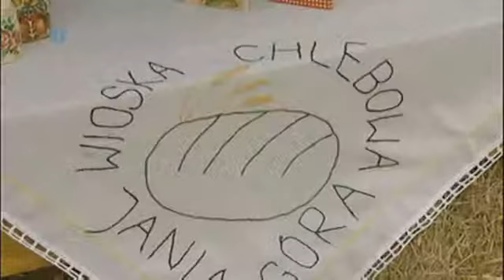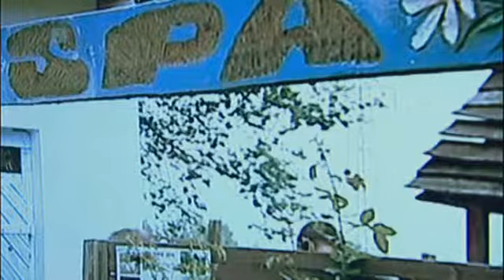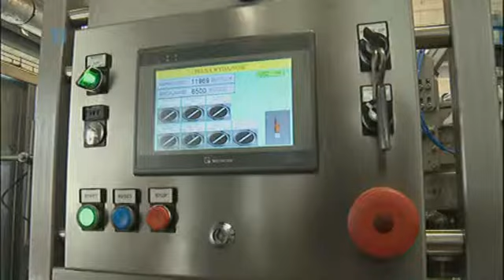Agroszansa - 02.11.2013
Nowatorskie i odważne pomysły, wnikliwa analiza rynku i potrzeb odbiorców, a przede wszystkim to, co najważniejsze - klucz do sukcesu rolników. Wszystko co tydzień w magazynie Marii Sikorskiej.